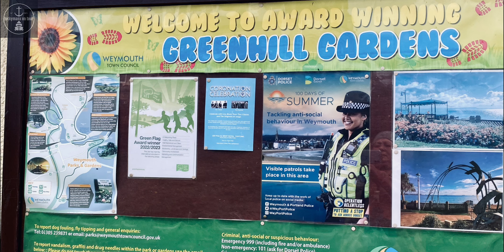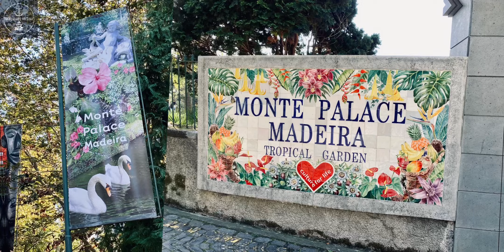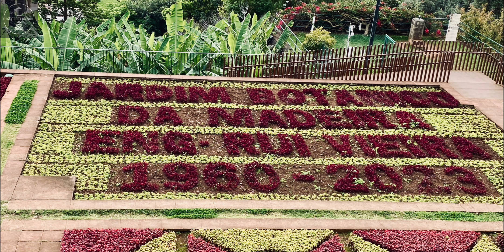Große Winterpause Kanaren mit AIDA mar Teil 1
Große Winterpause mit AIDA mar, in 21 Tagen von Hamburg über A Coruña auf die Kanaren.
In diesem Video geht es in Hamburg nach einem Besuch im Musical ,,Die Eiskönigin,, los zu den ersten Häfen Isle of Portland, A Coruña und Funchal. Unter anderem geht es nach Santiago de Compostela. Viel Spaß!

00:00 Hamburg
01:03 Seetag
01:14 Isle of Portland
02:42 A Coruña
02:48 Santiago de Compostela
04:07 A Coruña
04:30 Seetag
04:42 Funchal Madeira
07:55 Outro

Unbezahlte Werbung